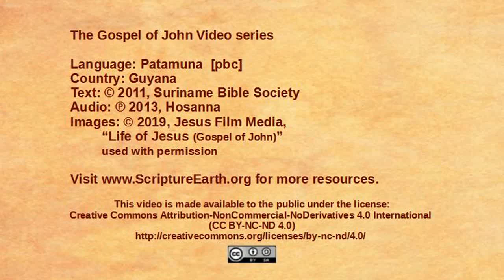Patamuna - John 13:1-17 “Jesus washes disciples feet” [pbc]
Scripture Videos from the Gospel of John in the Patamuna language of Guyana. [pbc]